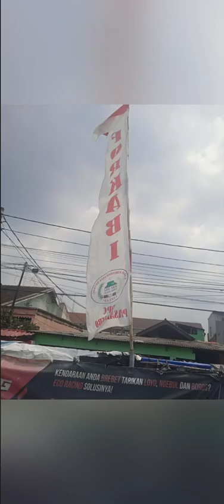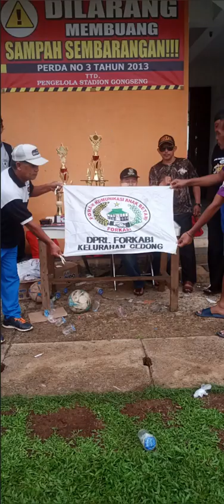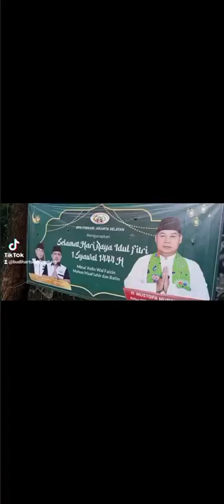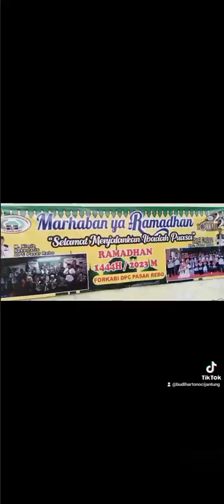Milad Forkabi KE 22@BUDIHARTONOCIJANTUNG1